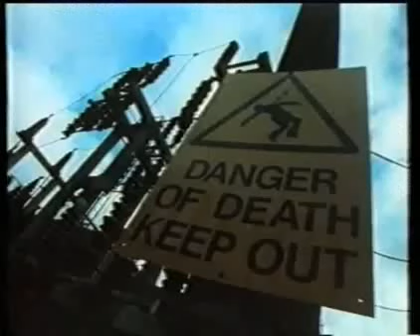Shockball(1989 Electricity PIF)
Real name is Electricity Safety: Football.
This is the second worst 1980 electricity PIF